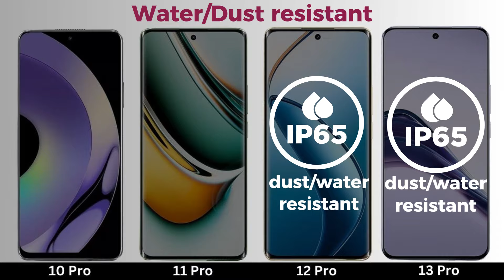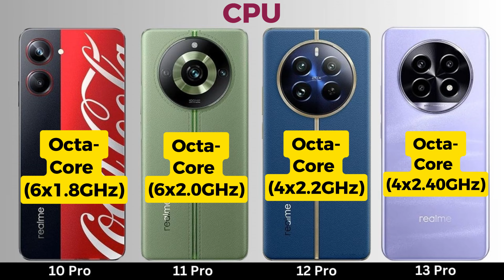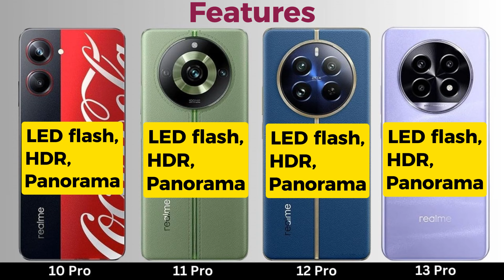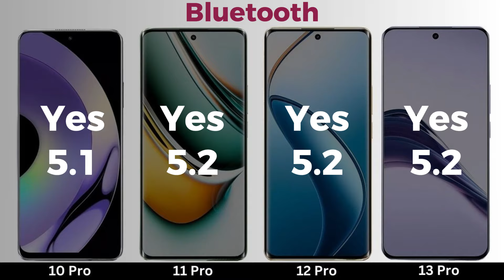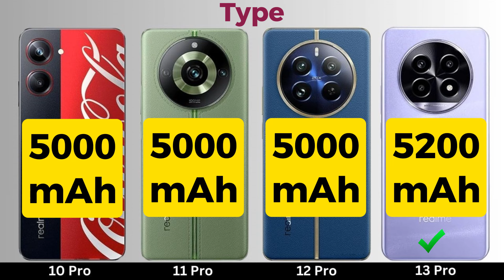realme 13 Pro VS realme 12 Pro VS realme 11 Pro VS realme 10 Pro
Dive into our comprehensive comparison of realme's flagship Pro series, featuring the realme 13 Pro, 12 Pro, 11 Pro, and 10 Pro! 📱✨ Discover how each model evolves in terms of design, performance, camera capabilities, battery life, and unique features. Whether you're a tech enthusiast or considering an upgrade, this detailed analysis provides valuable insights to help you choose the best realme Pro model for your needs. See how the realme Pro series has advanced over the years and determine which smartphone offers the best value for your money. Stay informed and make the right decision with our realme 13 Pro VS realme 12 Pro VS realme 11 Pro VS realme 10 Pro comparison. Watch now to find out which realme Pro phone is your perfect match!

Chapters:

0:00 - 0:06 - Intro
0:07 - 0:16 - Network
0:17 - 0:27 - Launch
0:28 - 0:51 - Body
0:52 - 1:36 - Display
1:37 - 2:01 - Platform
2:02 - 2:18 - Memory
2:19 - 3:05 - Camera
3:06 - 3:23 - Sound
3:24 - 4:00 - Comms
4:01 - 4:10 - Features
4:11 - 4:25 - Battery
4:26 - 4:40 - Price
4:41 - 5:00 - End